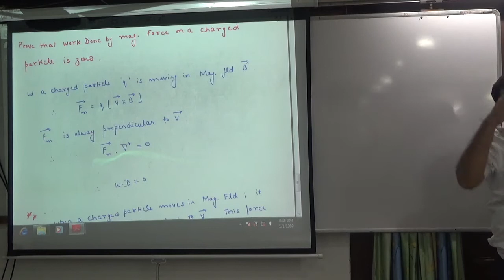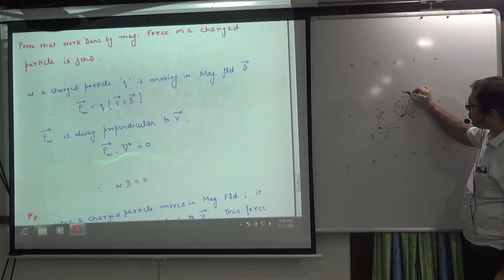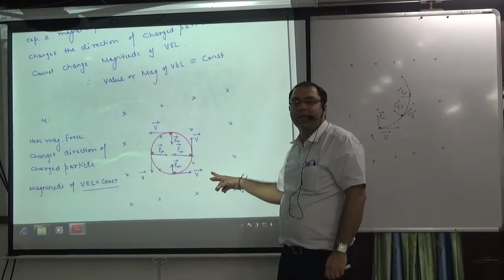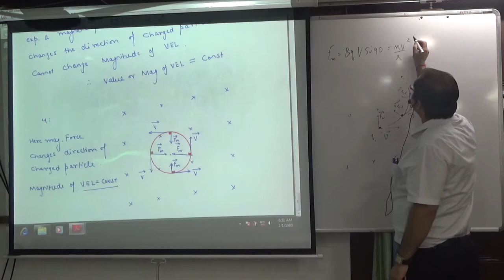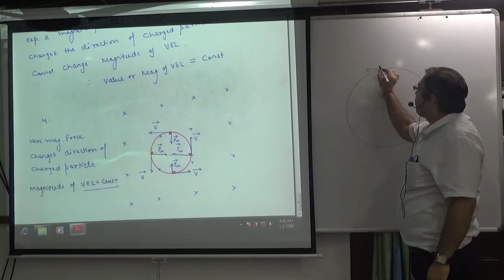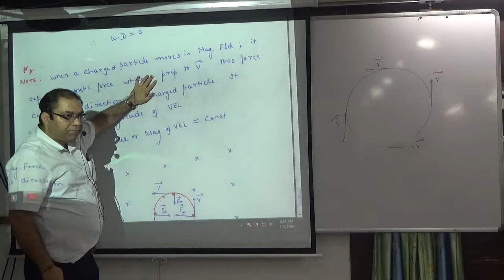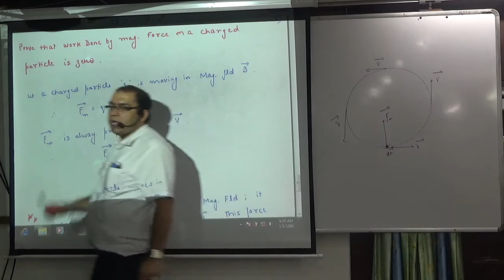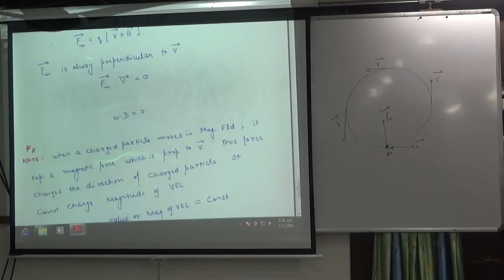Prove that Work Done on a charged particle by Magnetic Force is Zero